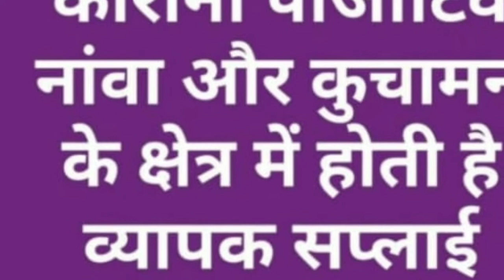बाजार से सब्जी लाने के बाद किस तरह से सब्ज़ियों को सनेटाइज़ करने का तरीका